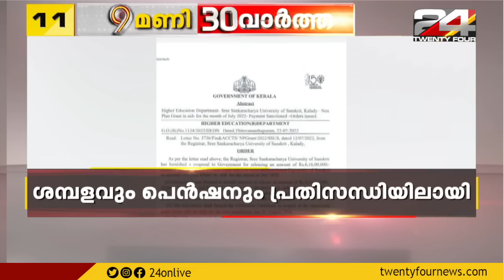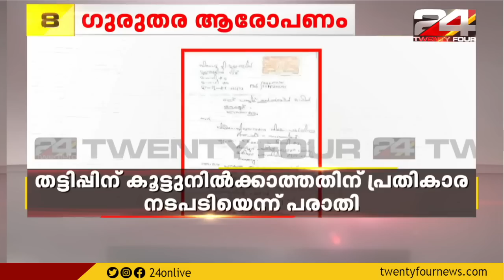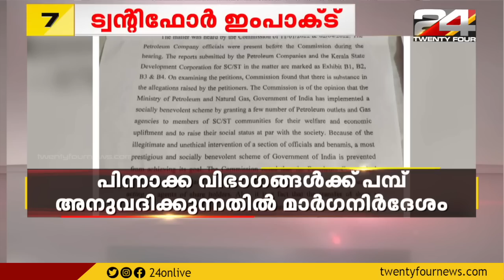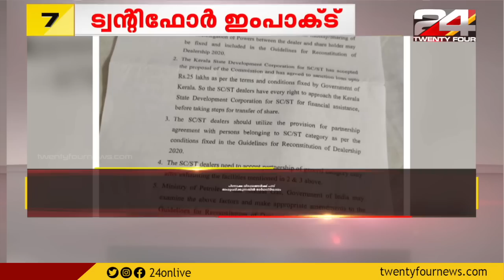9 മണി 30 വാർത്ത | 08 August 2022 | 24 News